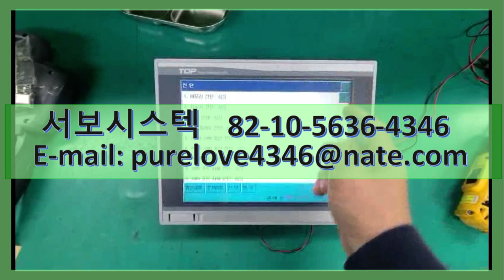M2I TOUCH PANEL XTOP10TV-ED-E XT0P10TV-ED-E SERVO REPAIR